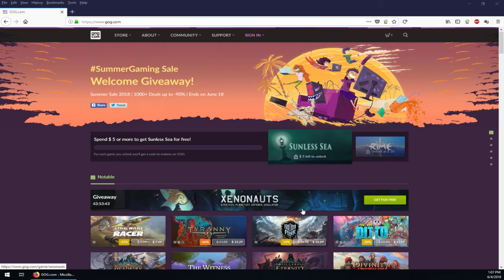Free game on GOG Xenonauts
and if i say or do something incorrectly, comment